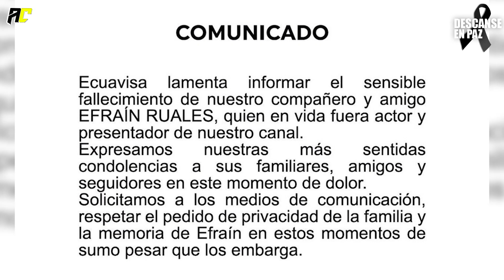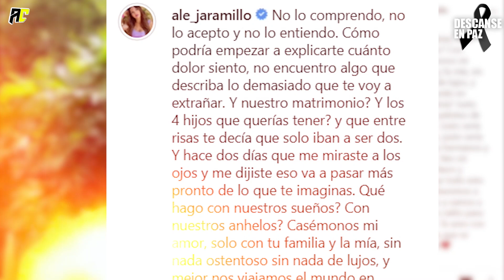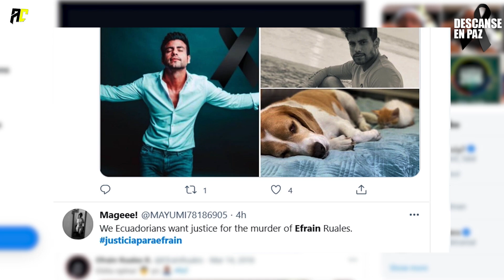Así Fue El Último Momento De Efraín Rúales. Su Novia Reacciona Con Desgarrador Mensaje